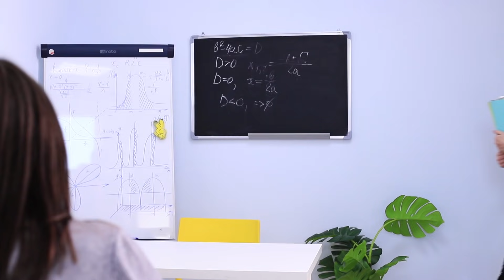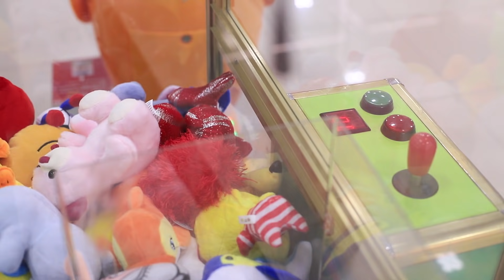Anioł vs Demon / Dobro i Zło Rządzi Moim Życiem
Co jakiś czas zdarzają nam się sytuacje w których musimy podjąć pewien wybór. Często walczymy ze sobą, zastanawiając się między tym czego chcemy a tym co jest właściwe. Tak jakby rządzili Tobą anioł i demon!